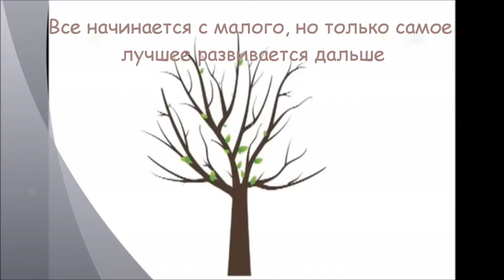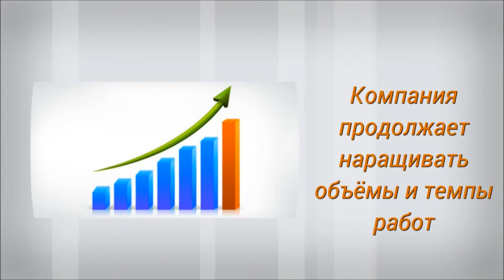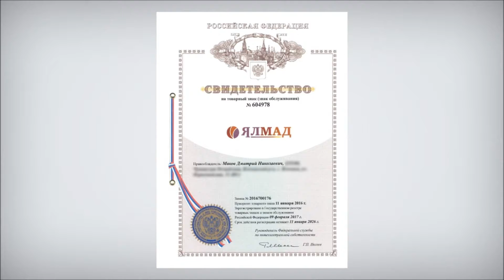Видео презентация Ялмад - сеть пунктов проката инструмента, оборудования, медицинской техники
Прокат аренда по франшизе в городах России. Франчайзинговые точки. Открываем пункт проката: строительного инструмента оборудования, товаров для отдыха и туризма, турснаряжение, водный транспорт, оборудования для мероприятий, праздников, мини спецтехника, детские товары, медицинские изделия. Как открыть пункт проката. Открытие пункта проката - прибыльное дело! бизнес с минимальными вложениями. бизнес с нуля. окупаемость пунктов проката, франчайзинговые точки от компании ялмад. ИП Маков Дмитрий Николаевич. пункта проката рентабельность в России. Идеи заработка, как заработать первые деньги.